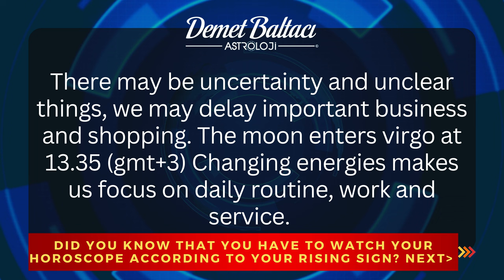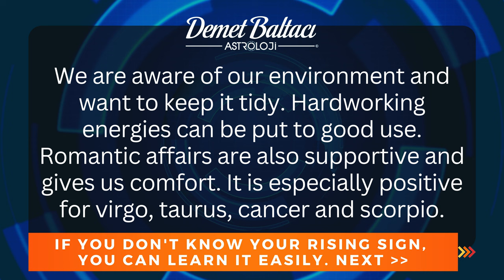DAILY HOROSCOPE, June 23, 2023 THURSDAY | DON'T YOU KNOW YOUR RISING SIGN? |Astrologer Demet Baltacı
* PLEASE COMMENT YOUR INFORMATION:

- Your birthdate (day, month, year) :
- Your birthplace (country, city) :
- Your birthtime (hour, minute) :